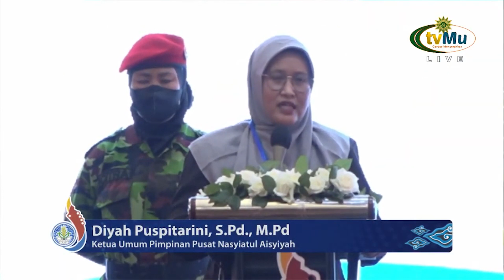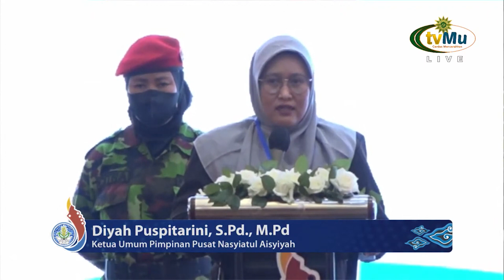Pidato Ketua Umum PP Nasyiatul Aisyiyah dalam Pembukaan Muktamar Aisyiyah ke XIV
Antena Parabola :
TV Digital :
 42 UHF Jabodetabek-Banten